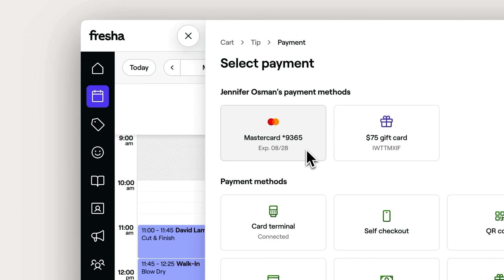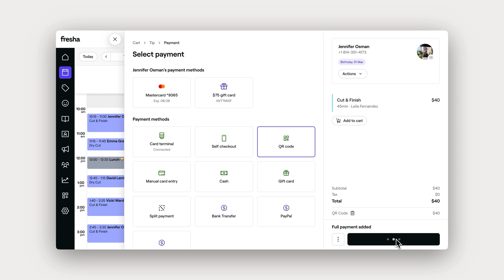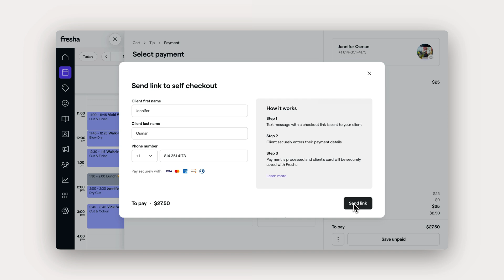Payment options | Fresha Academy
Explore flexible ways to take payments online, including saved cards, QR codes, and self-checkout. For a faster, smoother client experience.